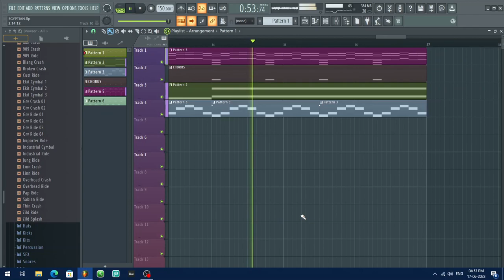When you go inside a pyramid...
yet another song in the arabic scale